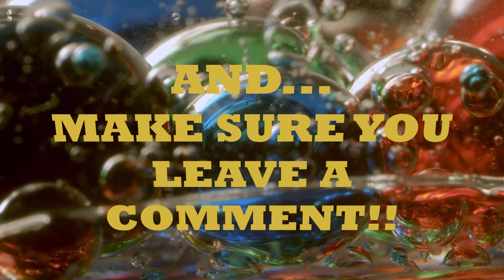Outkast - Jazzy Belle 🎷🎷🐐🐐"ANDRE JUST DIFFERENT" | ANDRE3000 bigboi atliens | FIRST TIME REACTION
outkast roses,
outkast atliens,
outkast ms jackson,
outkast rosa parks,
outkast so fresh so clean,
outkast albums,
outkast elevators,
outkast aquemini,
outkast atliens album,
outkast aquemini album,
outkast ain't no thang,
outkast art of storytelling,
outkast atliens full album,
an outcast,
an outcast among outcasts,
an outcast of the islands,
an outcast among outcasts hymn,
outkast bob,
outkast bombs over baghdad,
outkast benz or beamer,
outkast back of the bus,
outkast babylon,
outkast bowtie,
outkast best songs,
outkast black ice,
b.o.b outkast,
b.o.b. outkast lyrics,
b.o.b outkast clean,
bun b outkast,
b.o.b outkast reaction,
b.o.b outkast instrumental,
b.o.b outkast live,
b.o.b outkast acapella,
outkast caroline,
outkast clean,
outkast cadillac doors,
outkast chonkyfire,
outkast church,
outkast can't wait,
outkast cadillac,
outkast call before i come,
pimp c outkast,
don c outkast,
outkast c,
outkast documentary,
outkast damn damn damn,
outkast da art of storytellin part 2,
outkast da art of storytellin,
outkast deep,
outkast due time,
outkast decatur psalm,
outkast dirty,
p.o.d outkast,
p.o.d. outkast live,
outkast southernplayalisticadillacmuzik diamond d remix,
outkast diamond d remix,
outkast throw some d's,
outkast elevators instrumental,
outkast equipment i,
outkast everlasting,
outkast extraterrestrial,
outkast elevators clean,
outkast everybody move to the back of the bus,
outkast elevators remix,
e.t. (extraterrestrial) outkast,
outkast e.t instrumental,
outkast d.e.e.p,
e ya outkast,
outkast e,
outkast full album,
outkast fresh and clean,
outkast funky ride,
outkast first album,
outkast fish and grits,
outkast funkin around,
outkast freestyle,
outkast feeling good feeling great,
outkast greatest hits,
outkast ghetto musick,
outkast get up get out,
outkast gasoline dreams,
outkast get out and get something,
outkast growing old,
outkast goodie mob,
outkast gangsta,
return of g outkast,
outkast g funk,
outkast hey ya lyrics,
outkast hootie hoo,
outkast hollywood divorce,
outkast humble mumble,
outkast hey ya live,
outkast hits,
outkast hey ya clean version,
outkast h,
outkast i like the way you move,
outkast instrumental,
outkast in due time,
outkast i choose you,
outkast idlewild,
outkast interview,
outkast i can't wait,
outkast international players anthem,
outkast jazzy belle,
outkast jazzy belle remix,
outkast jezebel,
outkast jackson,
outkast jazzy belle instrumental,
outkast jay z,
outkast janelle monae,
outkast jazzy belle lyrics,
j cole outkast beat,
j period outkast,
outkast j dilla,
outkast key and peele,
outkast karaoke,
outkast kryptonite,
outkast killer mike,
outkast kangaroos,
outkast kanye west,
outkast knowing,
outkast keep my faith in you,
tay k outkast,
k&p outkast,
outkast liberation,
outkast live,
outkast lyrics,
outkast land of a million drums,
outkast love below,
outkast like the way you move,
outkast liberation instrumental,
outkast like that now,
hey ya outkast l,
outkast l,
big l outkast,
outkast me and you,
outkast morris brown,
outkast mix,
outkast mainstream,
outkast millennium,
outkast ms jackson lyrics,
outkast music video,
m.s jackson outkast,
outkast m,
m.s jackson outkast traduction,
outkast neck of the woods,
outkast nba youngboy,
outkast new,
outcast nf,
outkast now,
outkast new song,
outkast new jersey drive,
outkast n2u,
outkast me n u,
outkast wild n out,
outkast fresh n clean,
outkast old school,
outkast old school players,
outkast oh yeah,
outkast out of this world,
outkast oh yeah yer,
outkast old school players to new school fools,
outkast ova da wudz,
outkast old songs,
mighty o outkast,
mighty o outkast lyrics,
outkast b.o.b,
outkast b.o.b lyrics,
outkast b.o.b reaction,
outkast mighty o instrumental,
outkast b.o.b clean,
outkast b.o.b live,
outkast prototype,
outkast player's ball,
outkast pink and blue,
outkast polaroid picture,
outkast pimp c,
outkast phobia,
outkast prototype instrumental,
outkast question mark,
outkast queen mashup,
outkast question mark lyrics,
outkast quote,
outkast queer,
outkast quiz,